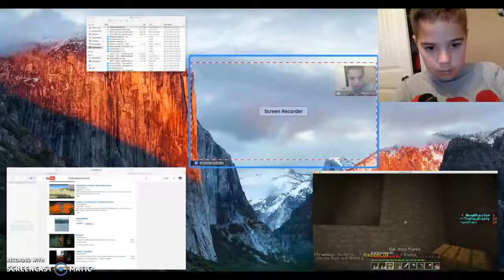TEACHING GRAHAM ABOUT ENCHANTING... l Minecraft Fac Part 3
Graham is so dumb when it comes to Factions. Thats why I play with him! YAAAAAYYYYYYY! (i hate my life..) not rlly do!